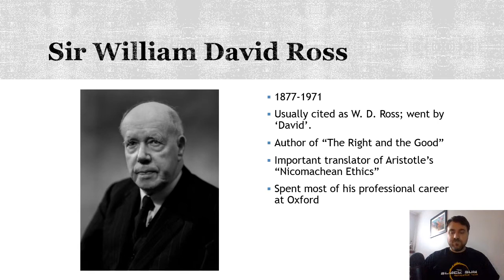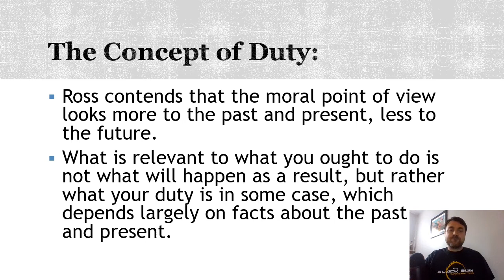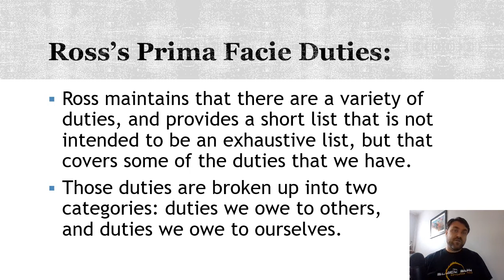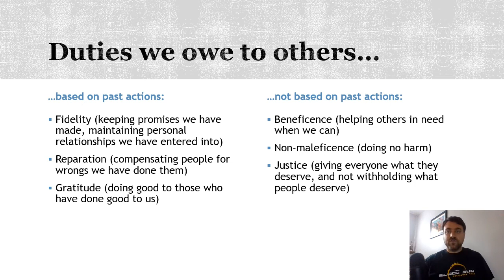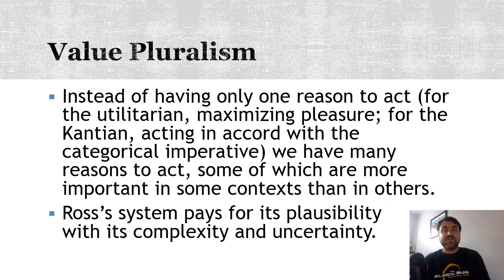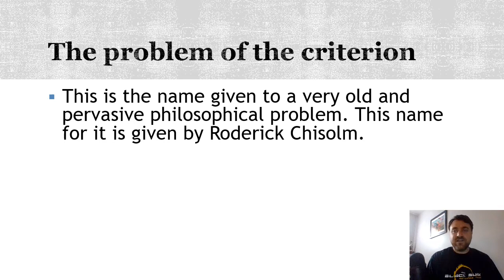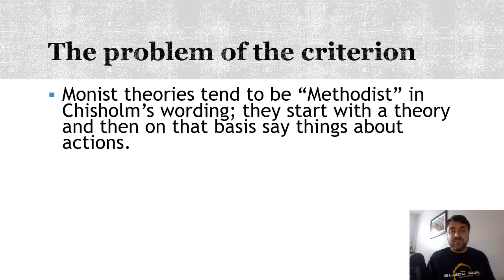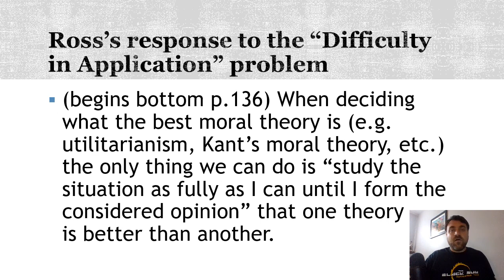Ross - What Makes Right Acts Right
The moral philosophy of W.D. Ross